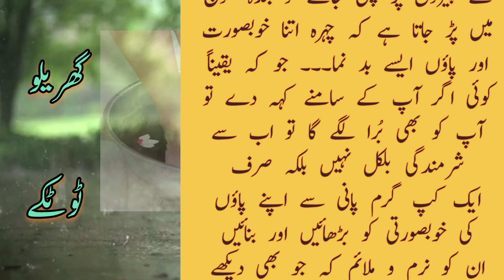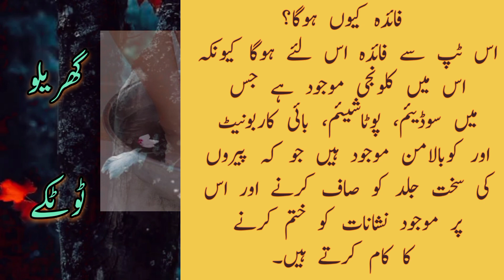Khubsurat Paon K liye Azmoda Tareeka|| Pairon Ki Khubsoorti Barhane Ka Tarika|| Pedy cure Ka Tareeka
HOME
RECIPES
DAILY TIPS
VIDEO RECIPES
URDU RECIPES
ARTICLES
CHEF
RESTAURANT
STEP BY STEP RECIPES
Home Totkay Beauty Tips And Totkay  Pairon Ki Khubsoorti Barhane Ka Tarika

Totkay
Type to Search in KFoods.com
Pairon Ki Khubsoorti Barhane Ka Tarika
hakeem luqman
aj ki achi baat
gharelu totkay
urdu totkay
totkay hi totkay in hindi
totkay
totkay he totkay
magazine totkay
totkay hi totkay
desi totkay
gharelo totkay
kitchen totkay
masala tv
masala tv show
hum masala tv
masala recipes
masala recipe
hum masala
desi food
pakistan food
Zubaida Apa Totkay
Bakra Eid special
bakra eid special totka
zubaida apa ka totka
Zubaida Apa
Totka
masala tv zubaida aapa totka
masala tv zubaida aap totkey
Step by Step Process
Beauty Tips for Sun Burn Skin
SUNBURN - How To Treat a Sunburn like a Dermatologist
Most Effective SUN TAN Removal Remedie